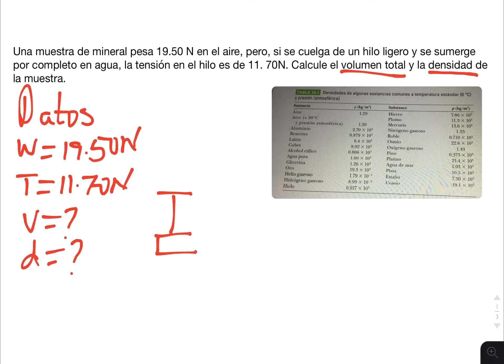Mecánica de Fluidos. Ejercicio 1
Una muestra de mineral pesa 19.50 N en el aire, pero, si se cuelga de un hilo ligero y se sumerge por completo en agua, la tensión en el hilo es de 11.70N. Calcule el volumen total y la densidad de la muestra.